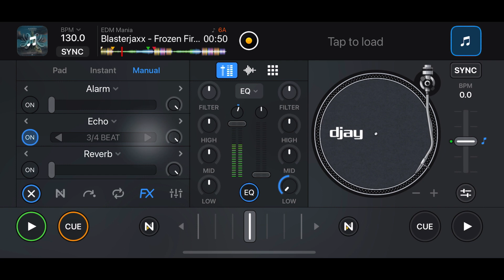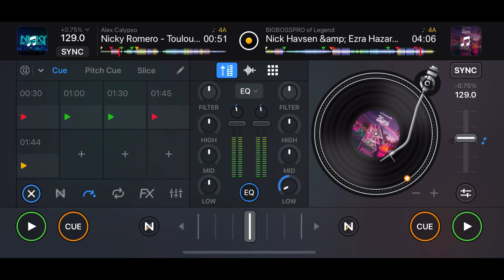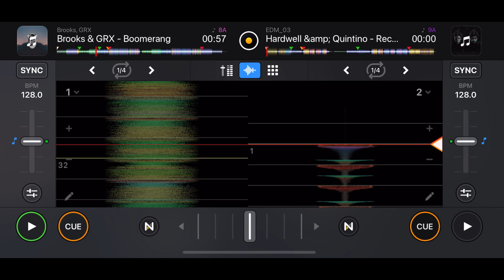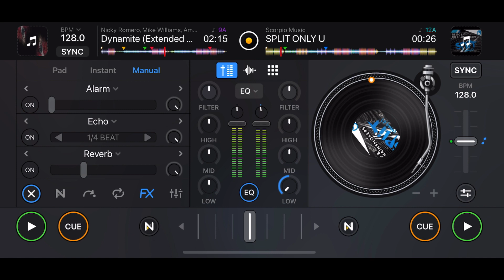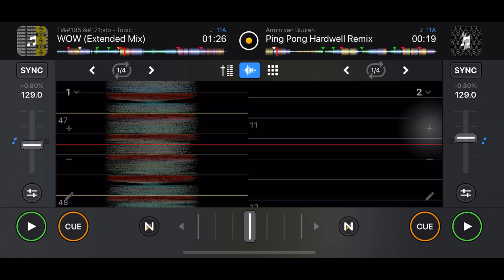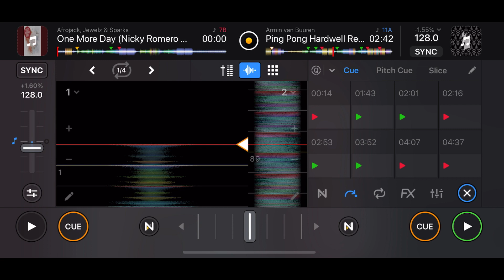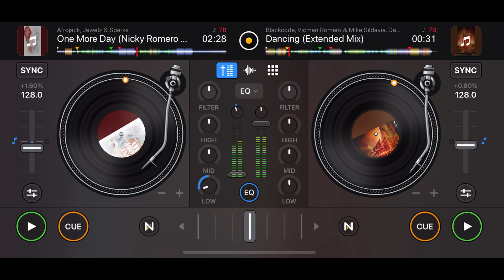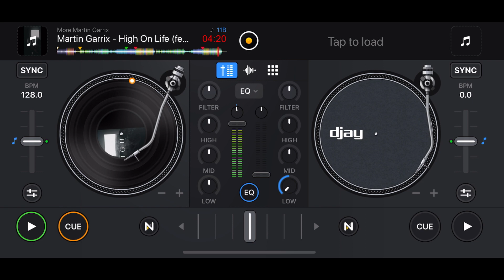Big Room Mix | Djay Pro Ai Mix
Hey guys! Here’s a mix of some of the best Big room songs of all time. Hope everyone enjoys!! ❤️

Tracklist: 1)Blasterjaxx - Frozen Fire (Extended Mix)
                2)Nick Havsen & Erza Hazard - Turn It Up (Extended Mix)
                3)Nicky Romero - Toulouse (Original Mix)
                4)Laidback Luke feat. INA - XOXO (Florian Picasso Remix)
                5)Brooks & GRX - Boomerang (Extended Mix)
                6)Hardwell & Quintino - Reckless (Extended Mix)
                7)Nicky Romero, Mike Williams, Amba Shepherd - Dynamite (Extended Mix)
                8) Tiësto - SPLIT ONLY U
                9) Tiësto - WOW (Extended Mix)

This is the site that I use to download music from YouTube/TikTok/Instagram into mp3 format